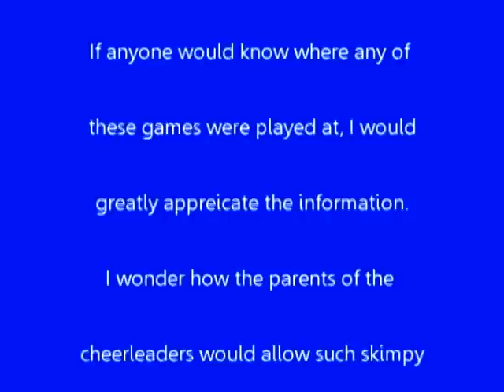Pennsylvania High School football game 1957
I got these football games from a 8mm film collection from Pennsylvania. Being a Railroad nut, I just loved the Pennsylvania Railroad running in the background. I get a real kick out of the cheerleaders. Compare them to today's cheerleaders, it's a real hoot.
If anyone has any idea what high schools are playing or knows of the locations, I would greatly appeicate any information. I hope you enjoy the video.